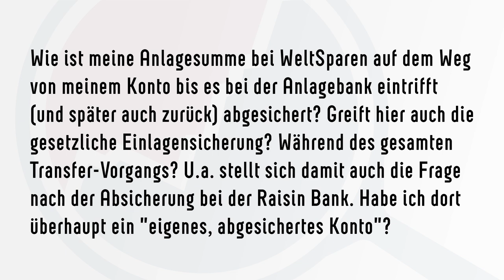Wie sicher ist WeltSparen? - FragDenErlich #1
Ist WeltSparen sicher? Oder anders gefragt: Wie funktioniert das mit der Sicherheit bzw. der Einlagensicherung bei den Banken von WeltSparen und ist mein Geld bei der Raisin Bank und später auf den Tagesgeld- und Festgeldkonten der jeweiligen Anlagebanken über eine Einlagensicherung angemessen abgesichert? Stefan versucht im Rahmen der ersten Ausgabe von FragDenErlich eine Antwort auf diese typische Frage.